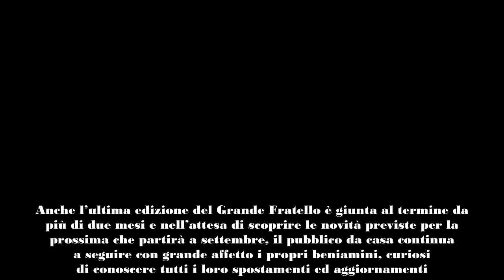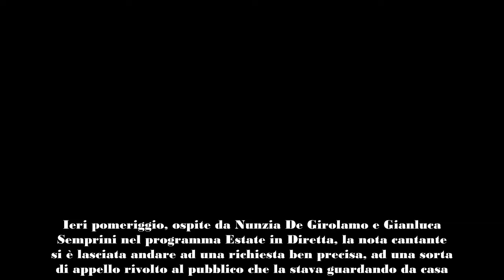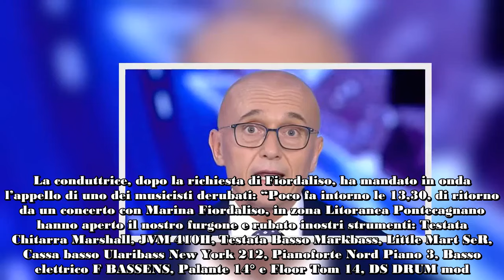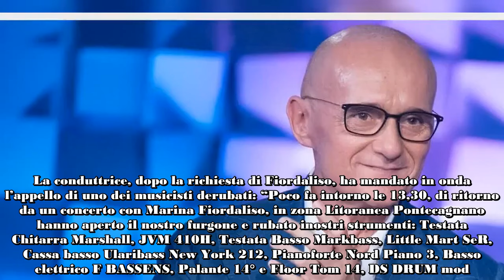Grande Fratello, ex vippona accorato appello in tv “Vi prego, ho bisogno di voi”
Un’ex concorrente del Grande Fratello si è lasciata andare ad un appello molto particolare in televisione: ecco cos’è successo.
Anche l’ultima edizione del Grande Fratello è giunta al termine da più di due mesi e nell’attesa di scoprire le novità previste per la prossima che partirà a settembre, il pubblico da casa continua a seguire con grande affetto i propri beniamini, curiosi di conoscere tutti i loro spostamenti ed aggiornamenti.